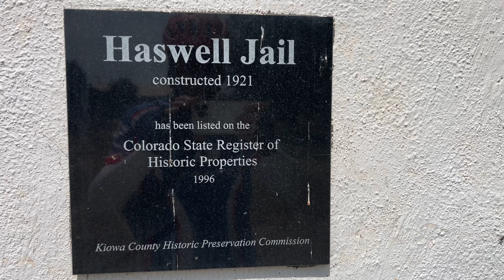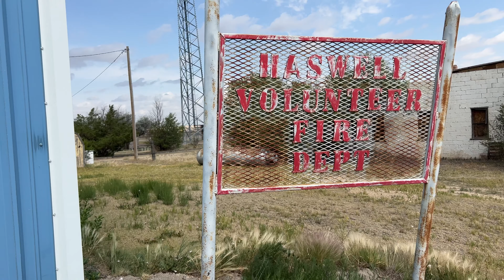2024 Transamerica Bicycle Ride Day 30: Ordway, CO to Sheridan Lake, CO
A daily video log of my bicycle ride across the United States of America on the Adventure Cycling Association's Western Express and Transamerica Trail routes.